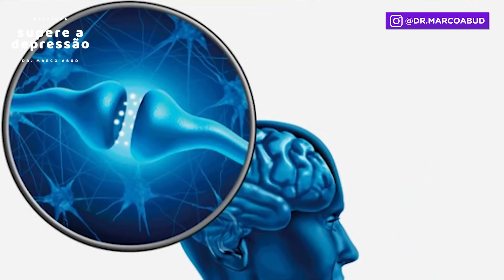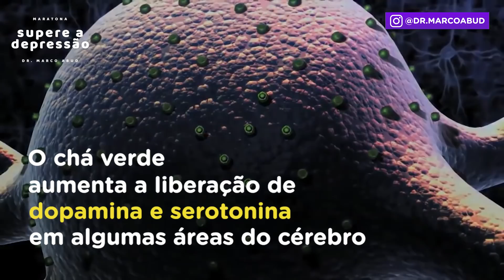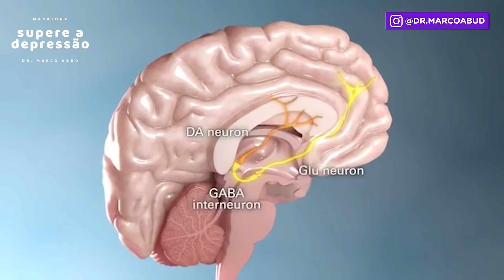5 CHÁS para potencializar o tratamento da DEPRESSÃO